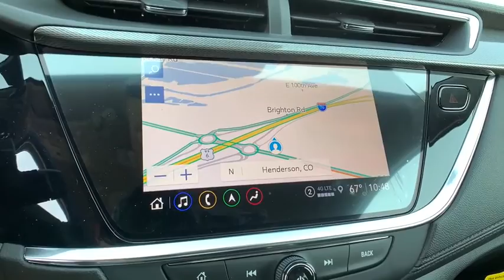2021 Buick Encore GX Ft. Collins, Brighton, Denver, Commerce City, Westminster, CO B210001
White Frost Tricoat  2021 Buick Encore GX available in Ft. Collins, Colorado at Transwest Buick GMC Isuzo. Servicing the Brighton, Denver, Commerce City, Westminster, CO area.
2021 Buick Encore GX Select - Stock#: B210001 - VIN#: KL4MMESL9MB038115

Gassss saverrrr!!! 29 MPG Hwy!!! All Wheel Drive!!!AWD... Optional equipment includes: Advanced Technology Package, (0 P) White Frost Tricoat, Sport Touring Package, Hands-Free Power Liftgate Package, Black Roof Package, Front License Plate Bracket...CONTACT OUR INTERNET SALES TEAM TODAY! ONLY AT TRANSWEST BUICK GMC - YOUR Buick Encore GX DEALER OF DENVER! STOP BY AT I-76 & 96TH AVE! All prices exclude tax,tags,title. Prices include dealer and handling fee of $495
Advanced Technology Package, (0 P) White Frost Tricoat, Sport Touring Package, Hands-Free Power Liftgate Package, Black Roof Package, Front License Plate Bracket, 1.3 liter inline 3 cylinder DOHC engine, 155 hp horsepower, 4 Doors, 4-wheel ABS brakes, 8-way power adjustable drivers seat, Air conditioning with dual zone climate control, All-wheel drive, Audio controls on steering wheel, Automatic Transmission, Bluetooth, Climate controlled - Driver and passenger heated-cushiondriver and passenger heated-seatback, Clock - In-radio display, Compass, Compressor - Intercooled turbo, External temperature display, Front fog/driving lights, Front seat type - Bucket, Fuel economy EPA highway (mpg): 29 and EPA city (mpg): 26, Head airbags - Curtain 1st and 2nd row, Heated drivers seat, Heated passenger seat, Intermittent window wipers, Multi-function remote - Remote engine start, Passenger Airbag, Power heated mirrors, Power windows with 4 one-touch, Privacy/tinted glass, Rear bench seats, Rear spoiler - Lip, Rear wiper, Remote power door locks, Satellite communications - OnStar and Buick connected services capable, Speed-proportional power steering, Tachometer, Tilt and telescopic steering wheel, Traction control - ABS and driveline, Trip computer, Video Monitor Location - Front